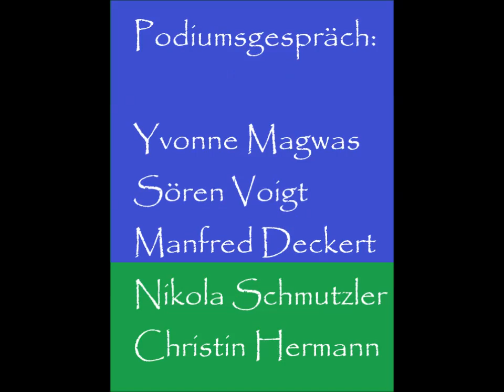Mit Christen Staat machen?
Morgen 11. August ab 11.30 Uhr
Podiumsgespräch: Mit Christen Staat machen? 100 jahre Trennung von Kirche und Staat.
Ist die Trennung von Kirche und Staat gut?
Warum sind Staat und Kirche trotzdem verbunden?
Warum engagieren sich Christen in der Gesellschaft?
Kommt zur Podiumsrunde, stellt Eure Fragen!